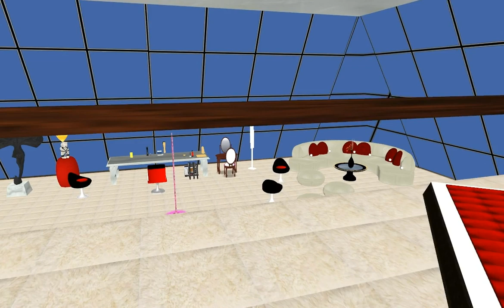Second Radegast test scene render